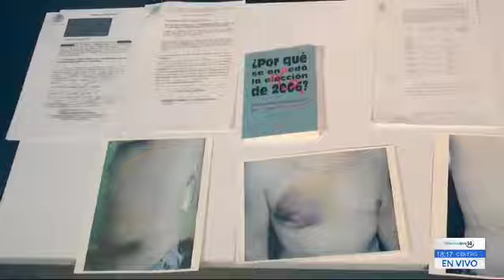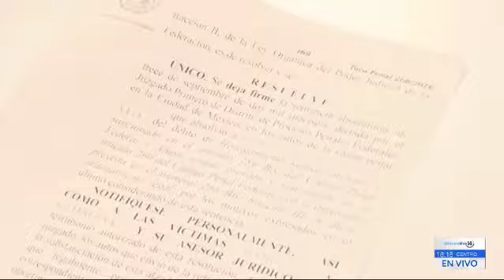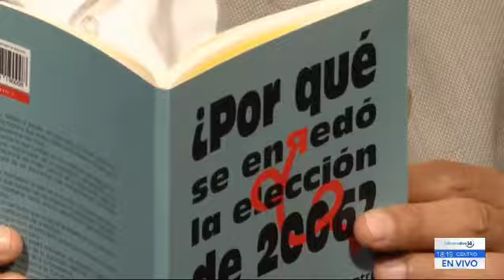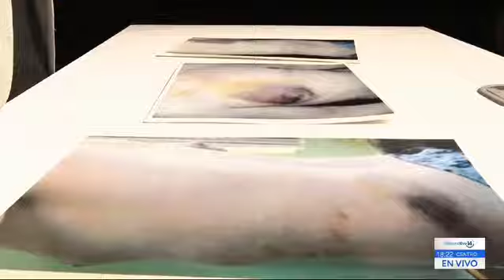Arturo Zárate Vite evidencia las razones por las que lo acusan sin razón (canal 14)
Video de Hiram Ordóñez